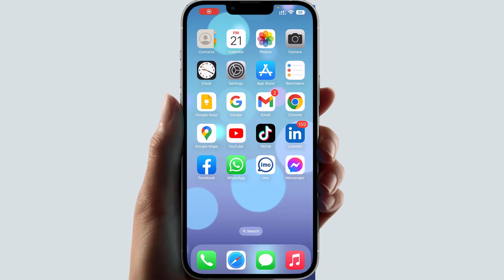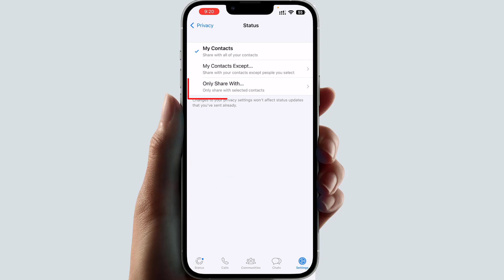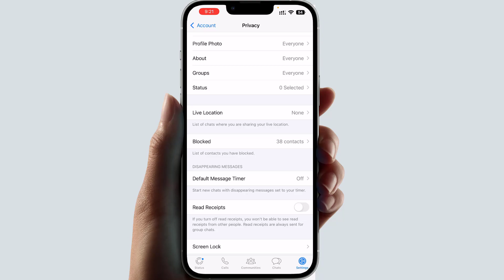How To Appear Offline On Whatsapp | Whatsapp Offline Mode | কিভাবে হোয়াটস অ্যাপে অফলাইনে যাবেন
In this video tutorial, I show you how to appear offline on WhatsApp. This allows you to remove who sees you online while you browse and use WhatsApp. Also, I show you how to remove/turn off read receipts on WhatsApp.